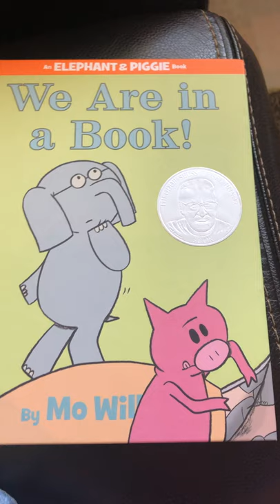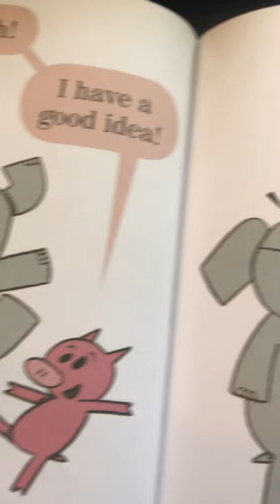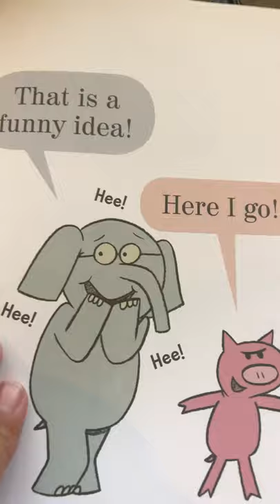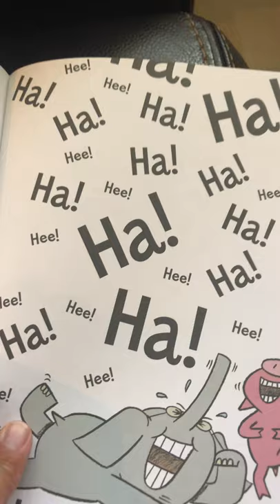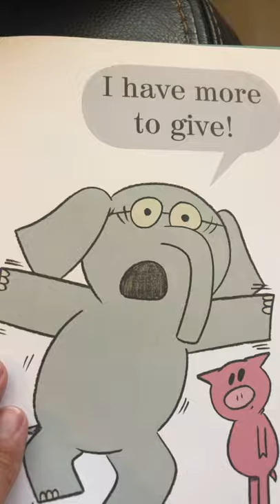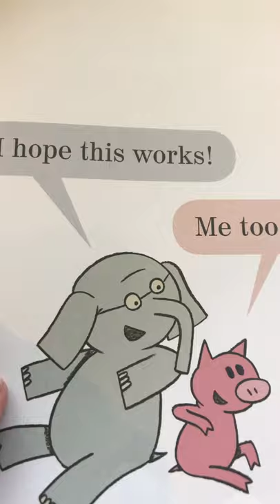We Are in a Book Quiz 154356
A read aloud by Ms Snyder